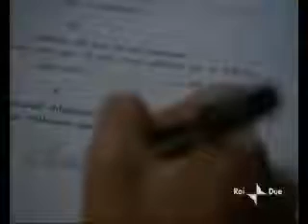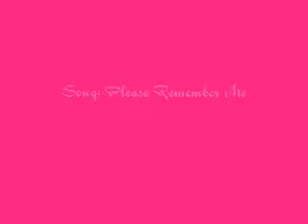Cole/Phoebe-Please Remember Me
Phoebe and Cole video to one of my favorite Tim McGraw's songs, it's called Please Remember Me from his first Greatest Hits CD also you can find it on his '99 CD called "A Place In The Sun". Please comment and rate I hope you enjoy it.